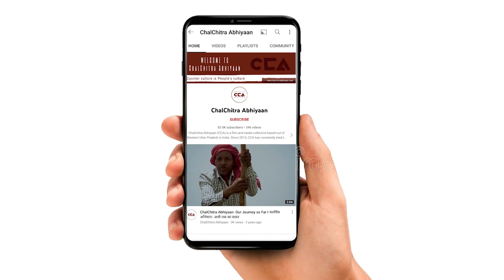खतौली उपचुनाव में जनता किसके साथ ? | Who do people support in upcoming bypolls in Khatauli? - CCA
चलचित्र अभियान की टीम यूपी के खतौली विधानसभा में होने वाले उपचुनाव को लेकर ताजपुर गांव में लोगों से बात की।  गांव के लोगों का कहना है कि वे बीजेपी पूर्व विधायक विक्रम सैनी से नाराज़ हैं और इस बार रालोद गठबंधन के प्रत्याशी मदन भैया की जिताएंगे।

Team CCA visited the Khatauli Assembly Constituency in Uttar Pradesh, where bypolls are soon to be held. They visited Tajpur village to interview the local people on whom they support. The villagers expressed resentment towards BJP’s former MLA Vikram Saini and have said that they will support RLD’s candidate Madan Bhaiya in the upcoming elections.